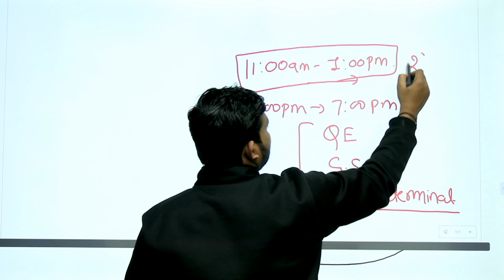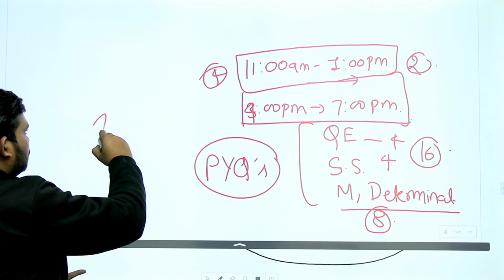20 Marks Guaranteed | Complete Algebra in One Shot | Zero to Hero | Super JEE | Suraj Maurya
11AM
Complex Number in one Shot
4:00PM
Maha Marathon Complete Algebra in One Shot Zero to Heroo

The Joint Entrance Examination JEE 2021 which was to be held in January had been shifted to February due to the coronavirus pandemic.

In this session Suraj sir will discuss with you Continuity & Differentiability and its problems which will help you take your preparation a level up for jee maths and also you can clear all your doubts.

Suraj Maurya and more top educators are teaching live on Unacademy Subscription.

Unacademy Subscription Benefits:
1. Learn from your favorite Educator
2. Dedicated DOUBT sessions
3. One Subscription, Unlimited Access
4. Real-time interaction with Educators
5. You can ask doubts in live classes
6. Limited students
7. Download the videos & watch offline"